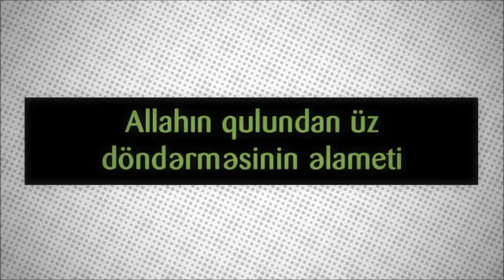Allahın qulundan üz döndərməsinin əlameti ¦¦ Rəşad Hümbətov Resad Humbetov